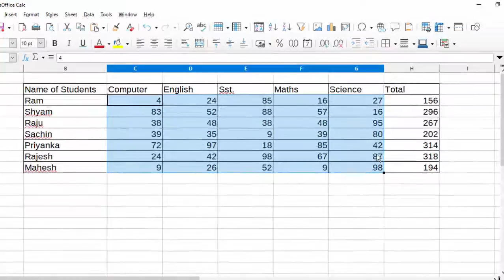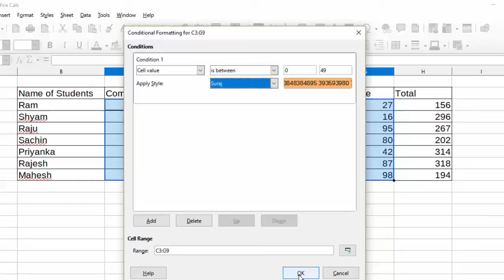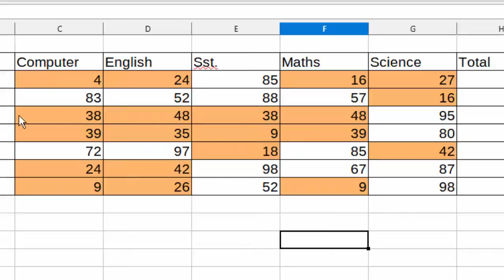Condtional formatting in Between in Libre calc@COMPUTEREXCELSOLUTION